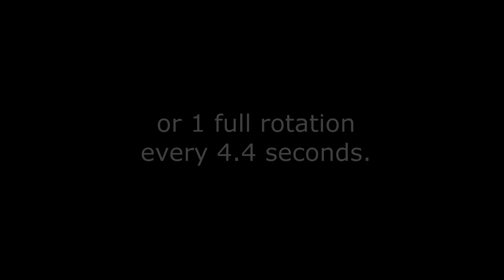COMBAT YUKON vs. LARGE Pirate Den | Starscape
You know the Yukon. It's supposed to mine.
This might be the strangest loadout you've seen in a while...

Also be prepared for a very high effort video sometime "soon"

Loadout: Yukon, 6x Blaster, 4x Strip Miner, 3x tractor, 1x pulse, 2x Ultralight Chassis, 1x Fuel Injector, 1x Parallel Circults, 1x Hull Repairer

Game
"Starscape" by ZolarKeth

Music
Masquerade ~ M2U
Amnesia ~ a_hisa
Beat of the Rising Sun ~ Initial D